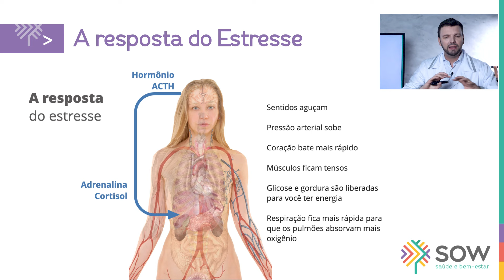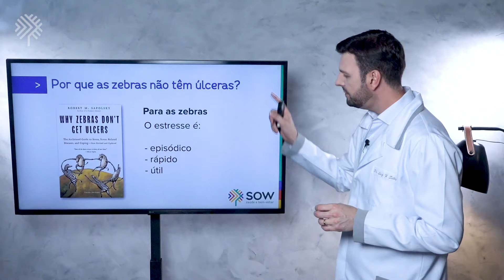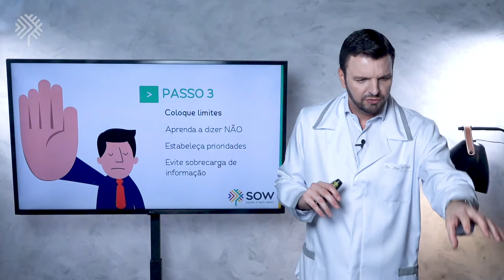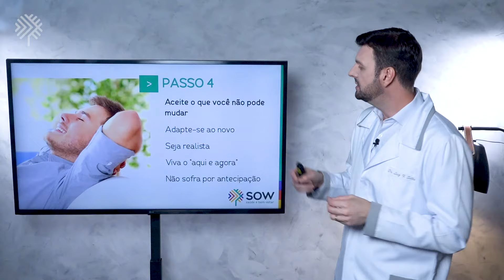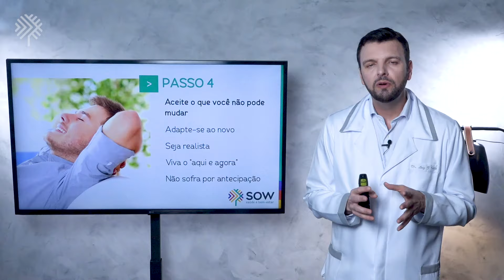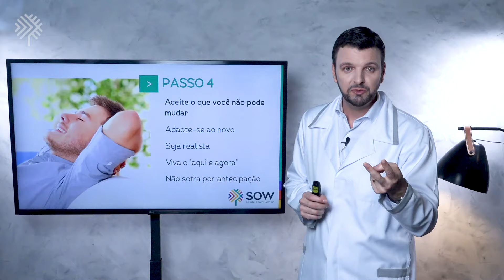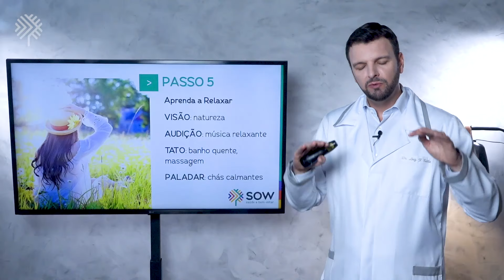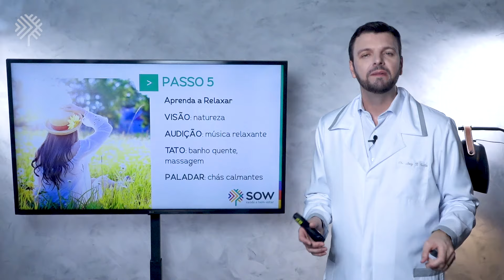5 passos para reduzir o estresse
Você sabia que é possível reduzir o estresse em 5 passos? Descubra estratégias eficazes para manter-se revigorado ao longo do dia e evitar o estresse de forma natural e saudável!

DESCUBRA COMO ACABAR COM AS DORES, TER MAIS SAÚDE E VIVER POR MAIS TEMPO: PARTICIPE DO PROTOCOLO DE DESINFLAMAÇÃO ACELERADA

SE TIVER ALGUMA DÚVIDA SOBRE O PROTOCOLO DE DESINFLAMAÇÃO ACELERADA, CHAME O NOSSO SUPORTE

🧬 A Medicina está em constante mudança. Os vídeos são produzidos baseados nos artigos científicos mais recente até a data da publicação.

Conteúdo sob responsabilidade técnica dos médicos:
🩺 Dr. Luiz Fernando Sella - Médico endocrinologista - CRM/SP 139.853 | RQE 75766
🩺 Dra. Daniela Tiemi Kanno - Médica nutróloga - CRM/SP 97.032 | RQE 107783